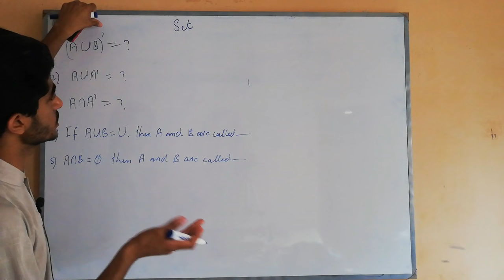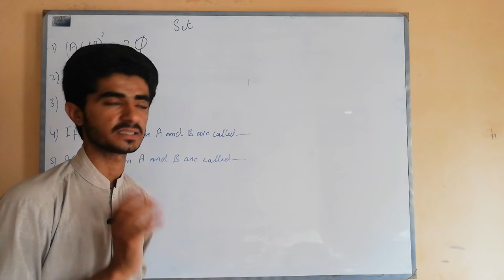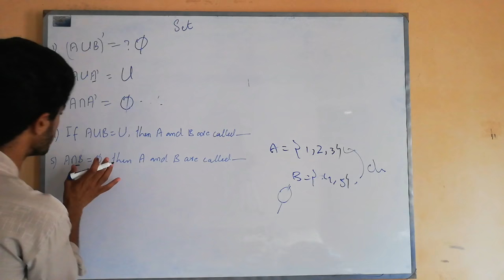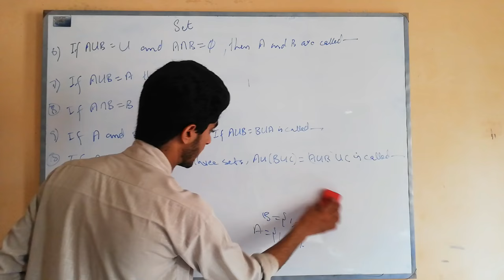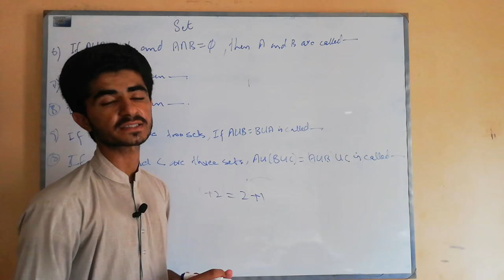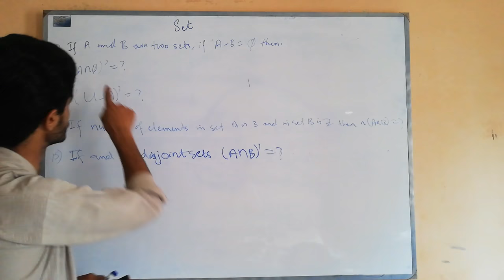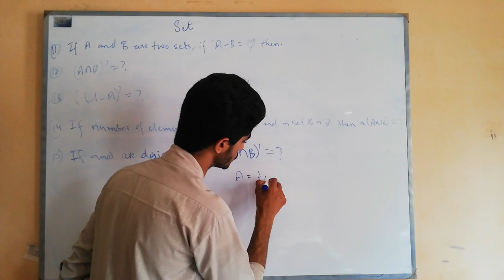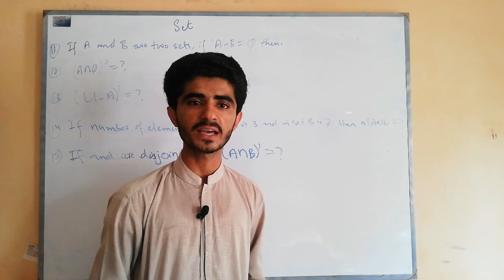"Mathematics from aptitude" part 22 by Asif Ali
1) lecture 1st of set